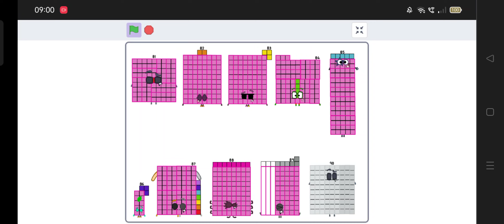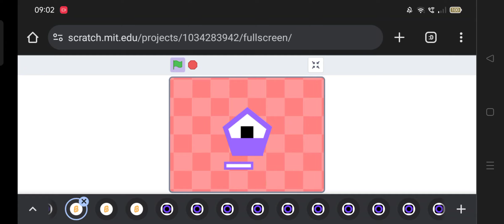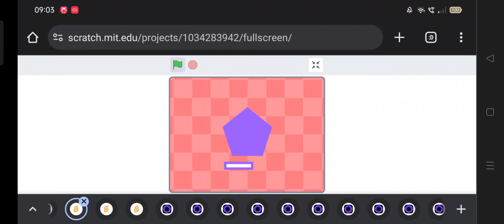Numberblocks Band 81-90! (Band!)